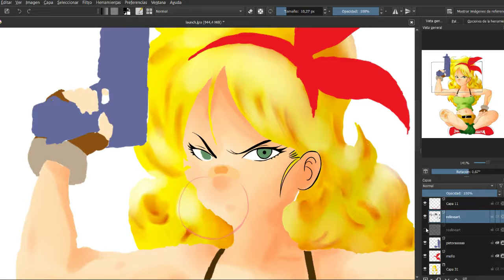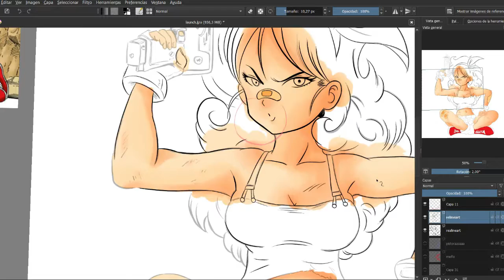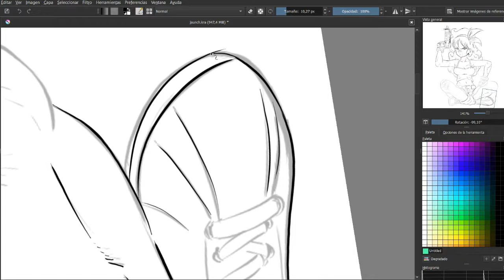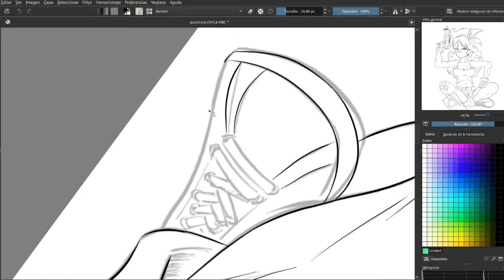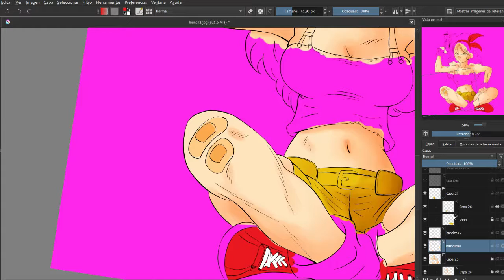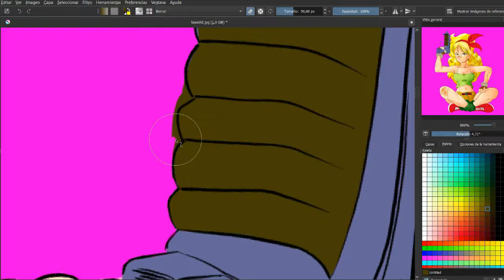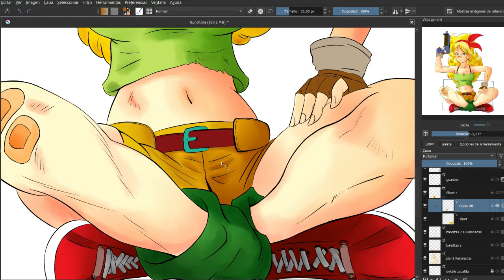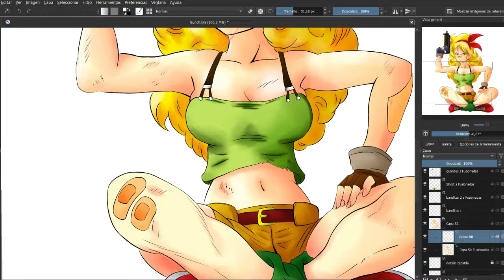Launch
Explicación:
Primero se creo con una cantidad de pixeles pequeña
luego la pase a 4000+ pixeles y 300 dpi, por lo que tuve que hacer el "line art" de nuevo, ademas de corregir los errores de pintado al escalar la imagen a un tamaño mas grande. (fue el doble de trabajo)

Programa utilizado: Krita
Lápiz digital: xp-pen star g640s